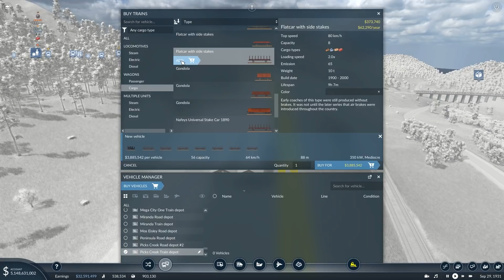Finalised freight hub at Picks Creek | Transport Fever 2 Mainline #53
Iterating on the original design of the Picks Creek freight hub has showed the need to ensure an easy through-put of numerous services. Obviously, I want to avoid too many dedicated lines if possible, ideally making it possible to have every platform occupied at once. The first reworking of the line wasn't going to achieve that, leading to some bulldozer-based minor re-engineering on the Transport Fever 2 Mainline.

(*) - Today's secret:  Quite pleased with how this has come out, but it'll need full services to be in operation to see if I've missed a trick.